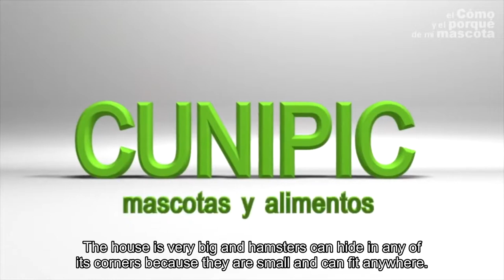🐹 HAMSTERS: All about hamsters: tips, tricks, advice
Today we want to tell you all about hamsters: tips, tricks, advice. How to find your hamster when it get lost in the house? How to not get bitten by a hamster? How many babies can a hamster have? We have answers for all this questions and many more.